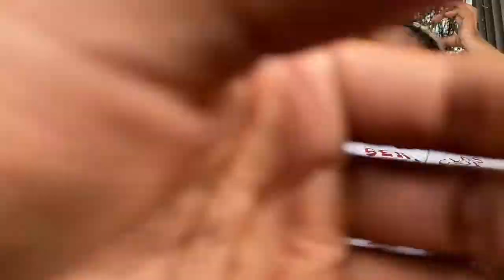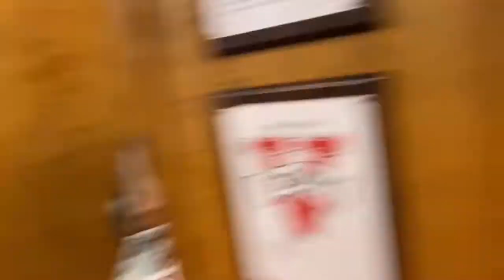DAY N’ DA LIFE OF A COLLEGE ATHLETE (EP.2) 🔥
I’m a junior college football player who attends Holmes Community College. I recorded my day as I went from practice to other places, join the bbt crew 💙✊🏽